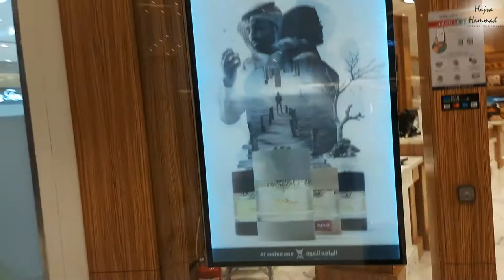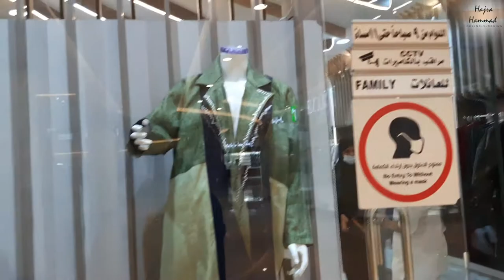Designer Abayas in Royal Mall in Riyadh - Mall for ladies 😎Vlog-25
Please leave your thoughts and feedback in the comments section below.